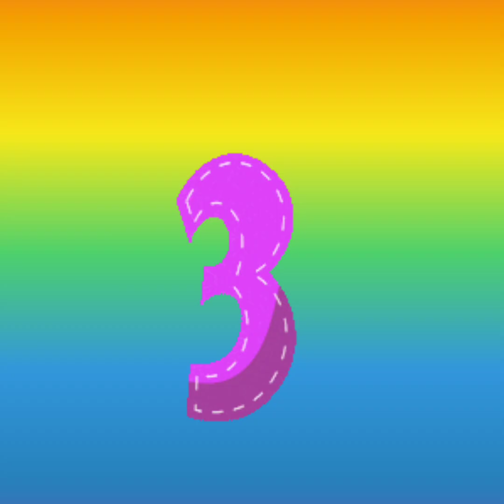😍😍Top 10 Beautiful Clay Craft ideas#play dough ideas claycraft satisfyingart 🖌️🖌️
😍😍Top 10 Beautiful Clay Craft#play dough ideas claycraft satisfyingart 🖌️🖌️